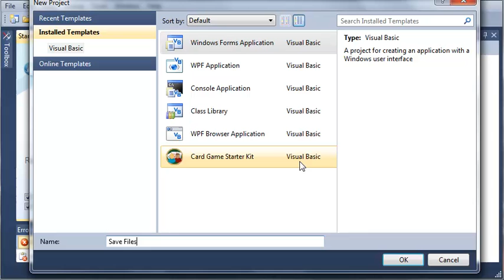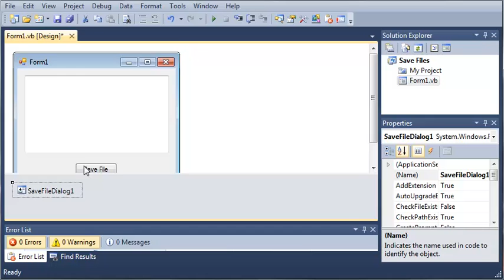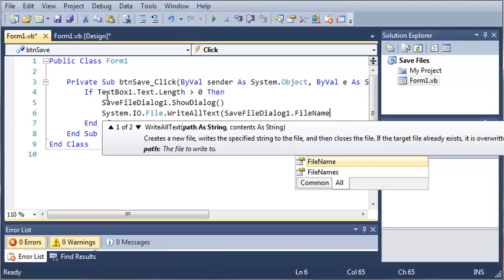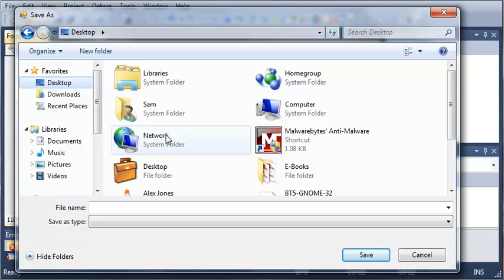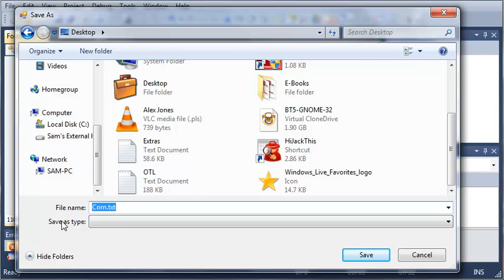Visual Basic Tutorial - 130 - SaveFileDialog